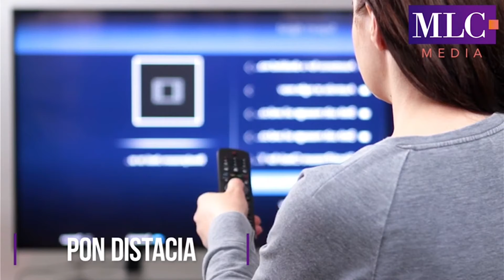Carlos Álvarez - No se cancela el draft 2020 de la NFL